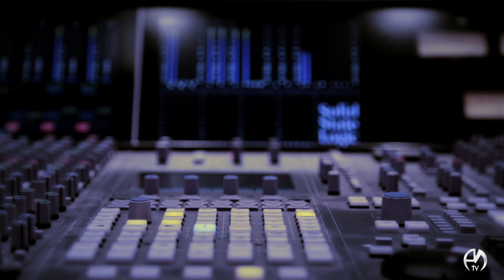ART&MUSIC STUDIOS GRAND OPENING PARTY (Teaser)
October 12 2012: do not lose our Grand Opening Party, live broadcasted and on Radio Sonica ) from 7 to 11 p.m.

DEEJAYS LINEUP:
Karlos Sense
Igor Marijuàn
Mauro Miclini (from Radio Deejay)
Stefano Pain
Cekky Sound (from Made Club)

MUSICIAN LINEUP:
Dr. Shiver
Pietro Nobile
Kristian Vivo
Walter Calloni
Luca Zamponi
Massimo Scoca
Diego Baiardi
Manuel Signoretto

SINGERS LINEUP:
Kimberly Covington
Daniela Rando
Alaberth From Canada
Luca Dimoon
Marco Evans
Mimi Blix
Sewit Jacob Villa

VIDEO CREDITS:
Video Produced, Recorded & Edited @ A&M Studios ®
Executive Producer: Dr. Shiver
Director: Andrea Tagliabue
Director's assistant: Edoardo Ciceri
Sound Design by: Edoardo Ciceri & Dr. Shiver
Mixed & Mastered @ A&M Studios ® by: Dr. Shiver & Edoardo Ciceri
Backing Vocals: Pierre Lay
Based on an idea of Dr. Shiver